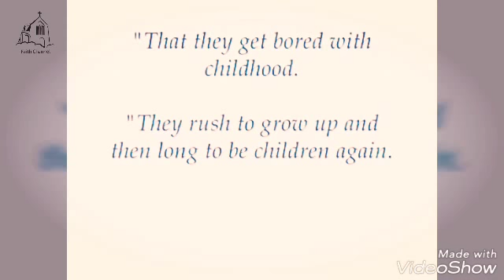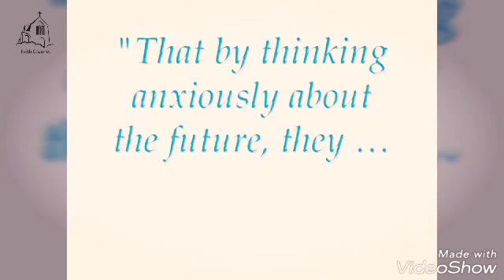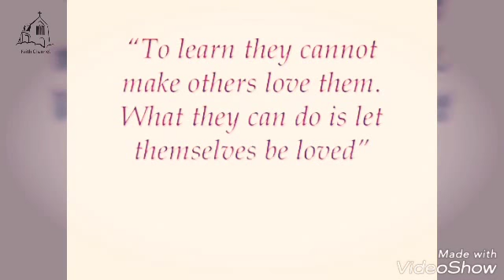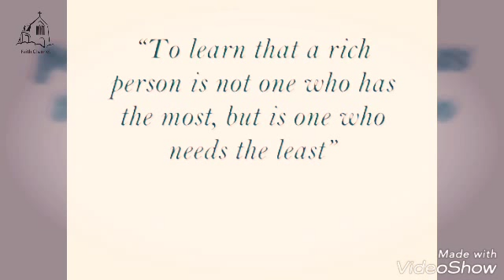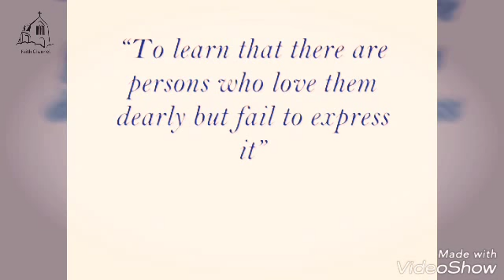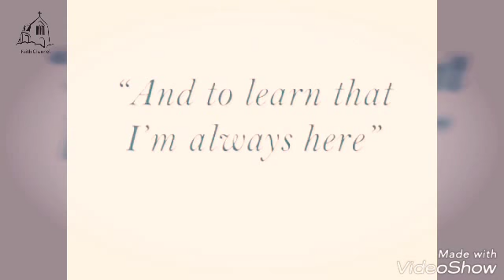|| My Interview with GOD ||must watch